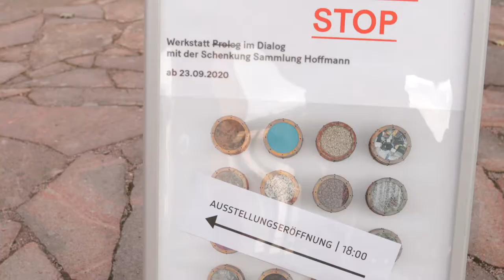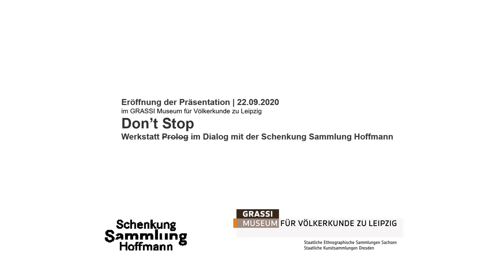Don't Stop. Werkstatt Prolog im Dialog mit der Schenkung Sammlung Hoffmann im GRASSI Museum Leipzig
Die Zukunft der ethnologischen Museen wird fortwährend erforscht und verhandelt. Viele dieser Museen haben in den letzten Jahren ihren Staub aufgewirbelt, sich geöffnet, umbenannt, sich um mehr Transparenz bemüht oder sich in die Debatten eingebracht. Doch wie geht es weiter?

Das GRASSI Museum für Völkerkunde zu Leipzig und die Schenkung Sammlung Hoffmann sagen: Don’t Stop! Wir wollen hinterfragen, stören, Erwartetes verunsichern und vor allem nicht aufhören uns mit der Vergangenheit und den Strukturen unseres Denkens, Arbeitens, Sammelns und Klassifizierens auseinanderzusetzen.

Zehn ausgewählte Werke von u. a. Monica Bonvicini, Lonnie van Brummelen und Siebren de Haan oder A K Dolven adressieren im eher ungewohnten Dialog mit den ethnologischen Objekten die Zugänglichkeit beziehungsweise Verschlossenheit von Museen und ihren Sammlungen. Sie fragen nach den Kriterien für den Ein- oder Ausschluss von Objekten, nach Kategorien der Bewertung und nach dem Ineinandergreifen von Forschergeist und Inbesitznahme. Sie lenken den Blick auf das Verhältnis von Besitz, Eigentum und Zugehörigkeit und auf die Trennung von „Eigenem“ und „Fremdem“. Ziel des Dialogs ist es nach einer größeren Durchlässigkeit und Transparenz von musealen Einrichtungen, Räumen und Kategorien zu streben und Frage nach den Mechanismen und Kategorisierungen eines Museums zu stellen.